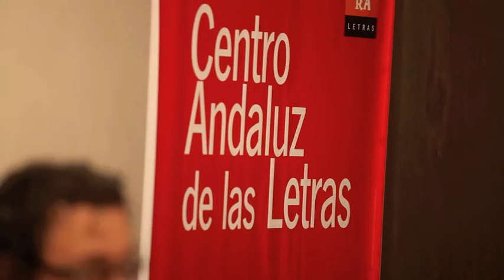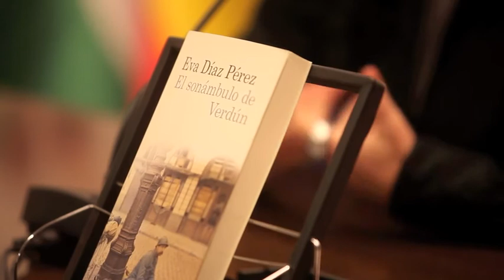Eva Díaz Pérez presenta El sonámbulo de Verdún Málaga Centro Andaluz Letras.m4v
La escritora sevillana Eva Díaz Pérez presenta en Málaga su nueva novela El sonámbulo de Verdún, publicado por la editorial Destino, dentro del ciclo literario 'Letras Capitales' que organiza el Centro Andaluz de las Letras.